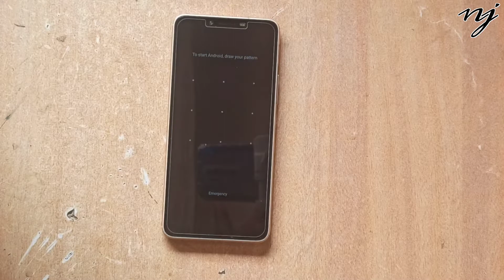techno in6 mobile password pattern pin unlock or remove kaise kare pura video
how remove pin password pattern in techno all mobile,